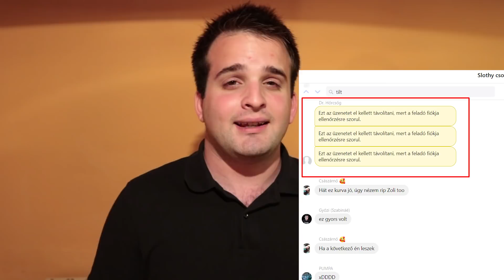Mindenkit letilt a Facebook?!